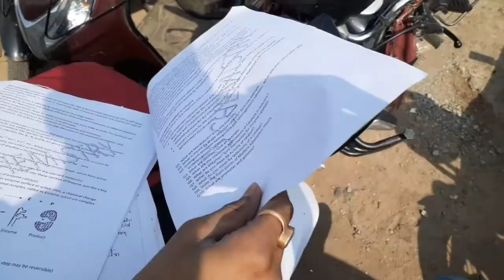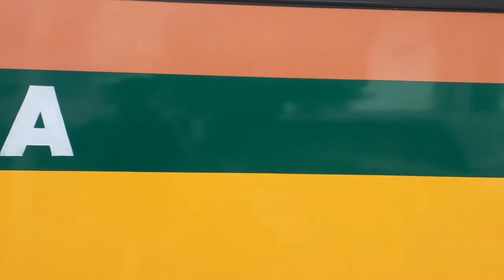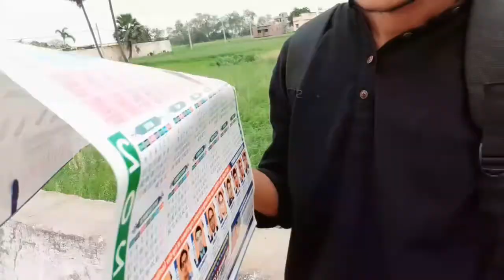CBSE board exam 2020 Vlog | DPS Patna or Indian ARMY🎖| Uttam Jha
Hello friends, ye vlog maine banayi hai jab mai apne dost ko CBSE ki board exam dilwane gya tha 12th ki. DPS ( Delhi Public school ), Patna me. iss vlog me aap dekhenge CBSE ki board exams me exams centre ke pass ka mahol kaisa rehta hai. or saath he aap dekhenge Danapur, patna ke aas pass ke hare bhare ilaako ko jo ki bahot he sundar hai❤. or bhi bahot kuchh hai iss vlog me, so vlog ko end tak pura dekhna or pyaar barsana apna LIKE, COMMENT OR SHARE se. ❤❤

or iss video me aapko cbse board exam or DPS school patna ke saath saath indian army, bihar regiment ke bhi kuchh scenes dekhne ko milenge jo ki maine kaafi mushkil se liye kyonki waha photo ya videos shoot karna allowed nahi tha.

Dosto agar Video pasand aaya to LIKE👍🏻 & apne dosto kr saath SHARE karna na bhule.
Aap agar chahe to mujhe inn Social Media platforms pe bhi Follow kar sakte hai regular Motivational, Self Development & Informative contents dekhte rehne ke liye...😊👇🏼